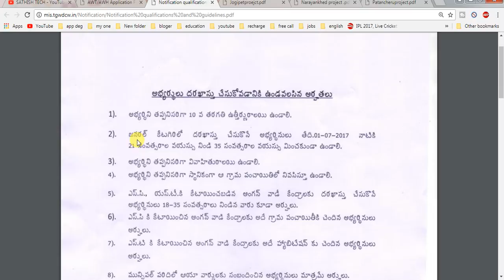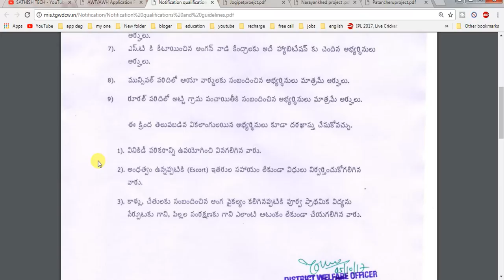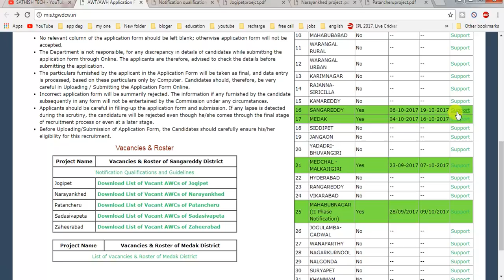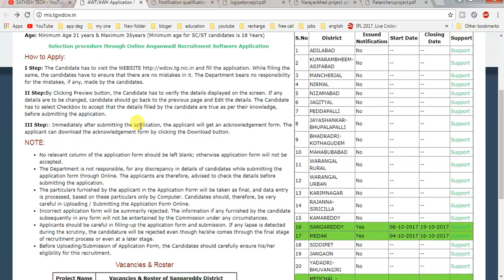telangana anganwadi teacher jobs notification 2017 || anganwadi helper jobs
anganvadi jobs,anganwadi jobs in telangana,telangana  anganwadi teacher jobs notification  2017 || anganwadi teacher jobs || anganwadi helper jobs,How to Apply for Anganwadi Teachers
anganwadi telangana recruitment 2017-18,anganwadi teacher jobs in telangana,anganwadi helper jobs in telangana,anganwadi mini teacher jobs in telangana,anganwadi teacher age details,how to apply for anganwadi teacher.